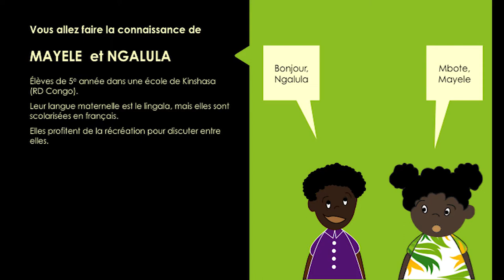m2_s2_cas1